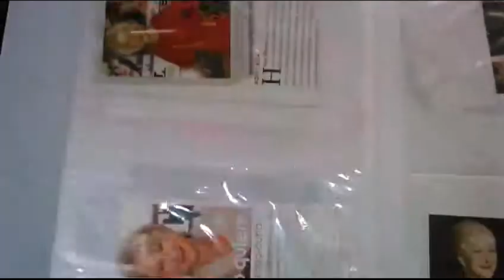Helen Mirren & Meryl Strepp